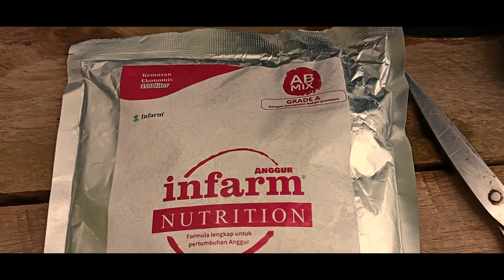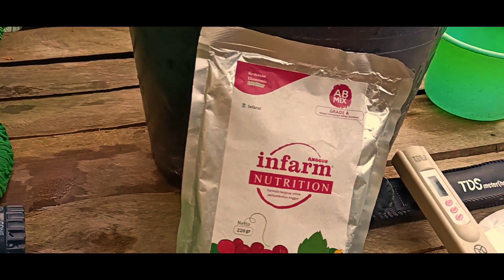ANGGUR HIDROPONIK | Guyurponik AB MIX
Anggur merupakan salah satu buah yang cukup digemari. Selain rasanya yang segar, buah ini juga bisa diolah dengan berbagai cara. Salah satunya adalah fermentasi yang menjadikan anggur sebagai minuman alkohol yang dinikmati semua kalangan.
Nah, anggur ini ternyata bisa ditanam dengan cara hidroponik. Meski terbilang sulit, kamu tetap bisa mencoba menanamnya sendiri di rumah. Apalagi tanaman hidroponik dikenal dengan hasilnya yang lebih enak.
Dalam hal ini kami menggunakan AB MIX Anggur dari Infarm Nutrition. Infarm Nutrition adalah Nutrisi tanaman yang dirancang khusus dengan 3 prinsip yaitu Lengkap (Complete), Berimbang (Balance), dan Rasio (sesuai kebutuhan tanaman dan air baku) Larutan pekat jadi : 1 Liter Untuk (stok 500 ML MIX A & stok 500 ML MIX B) Kapasitas Volume 100 liter air Nutrisi untuk spesial tanaman buah anggur.
Selain untuk hidroponik bisa juga untuk sistem pertanian konvensional dengan aplikasi dikocor (fertigasi) dan semprot (spray) 100% larut sempurna bebas endapan dan tidak membuat tersumbat selang fertigasi Kandungan nutrisi komplet (terdiri dari Makro Primer, Makro Sekunder, dan Mikro)
Simak video kali ini untuk memperdalam keterangan tersebut.
Selamat Menikmati.